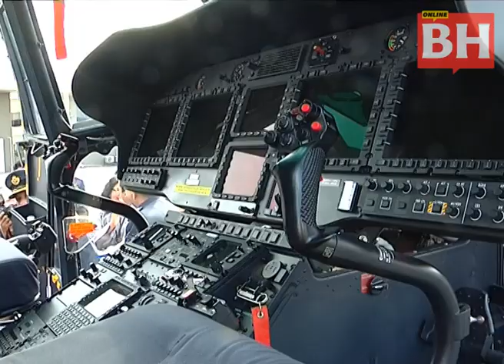TUDM terima 2 Eurocopter